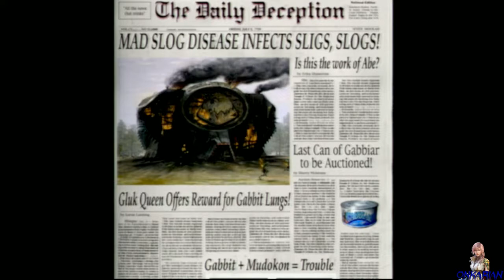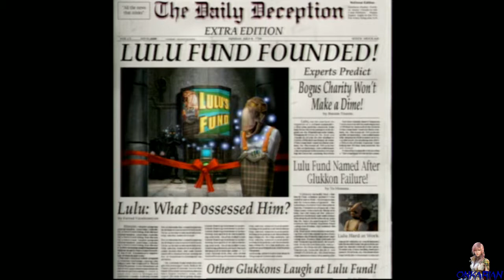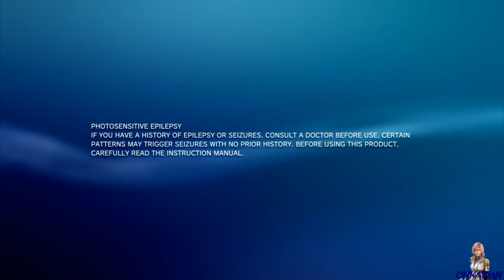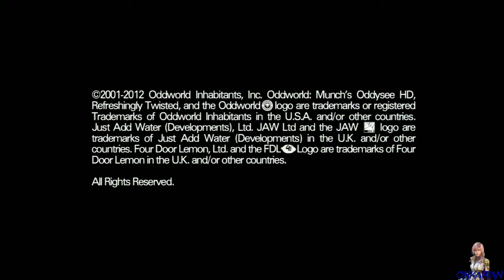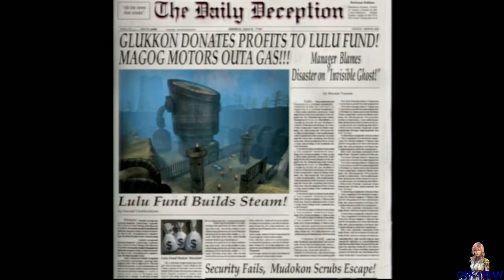Oddworld: Munch's Oddysee HD - Road To Platinum [Part 10] - 2 / 4